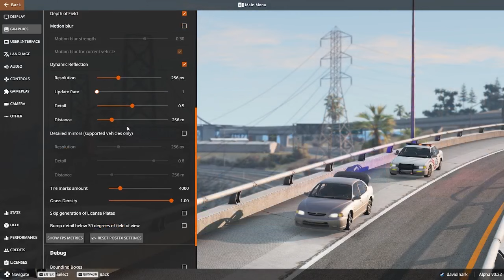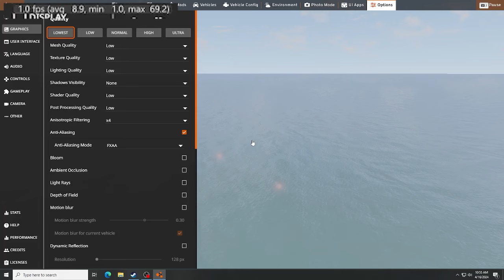BeamNG Drive - 2013 Mac Pro REVISITED! High, Low, Lowest Graphics Settings TEST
Heya! BeamNG Drive - 2013 Mac Pro REVISITED! High, Low, Lowest Graphics Settings TEST - How to play BeamNG Drive, Beamng graphic settings, beamng on old computer, beamng drive potato pc

Want a CapitalOne Credit Card? New customers, apply today!

LosWilko

Zachary

Thanks to Channel Members:

ItHasToBeDone

Equipment:
32GB RAM
GeForce RTX 3060ti
GeForce Experience and/or OBS (recording)
Premiere Elements 2015 (editing)
SSD/HDD for playing/recording
Keyboard/mouse for playing (sometimes controller)